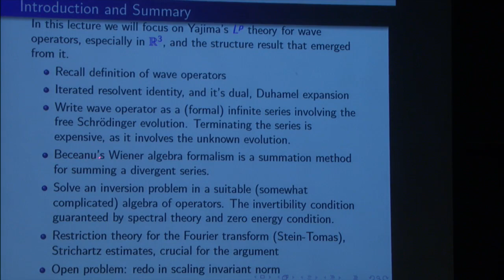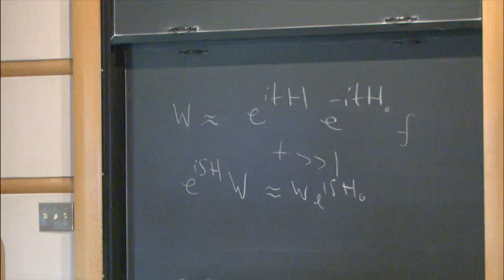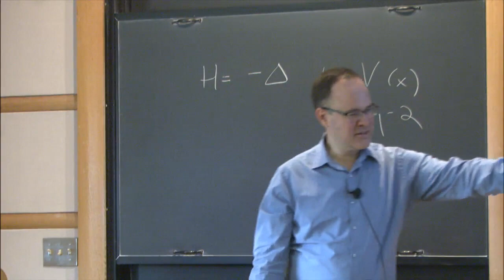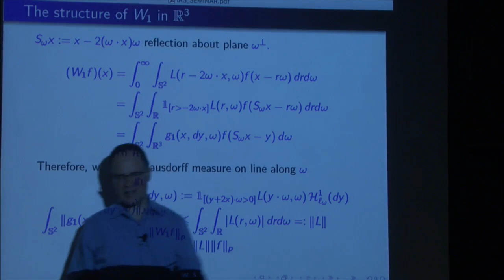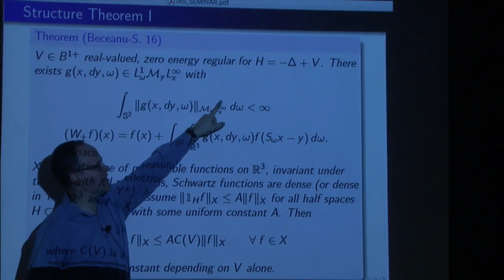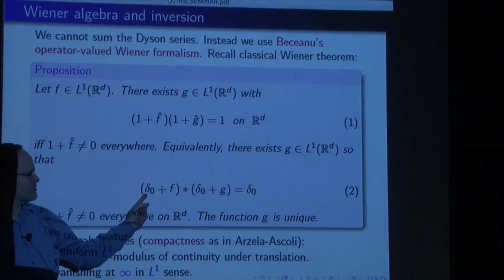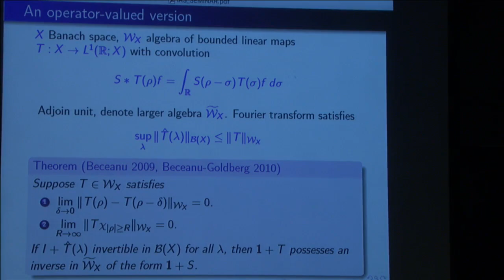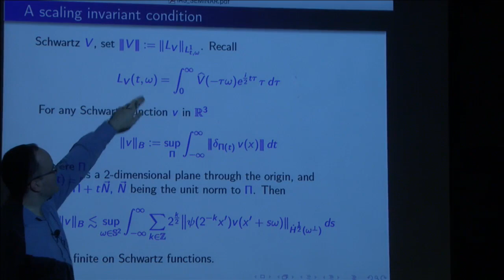Structure theorems for intertwining wave operators - Wilhelm Schlag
Analysis Seminar

Topic: Structure theorems for intertwining wave operators
Speaker: Wilhelm Schlag